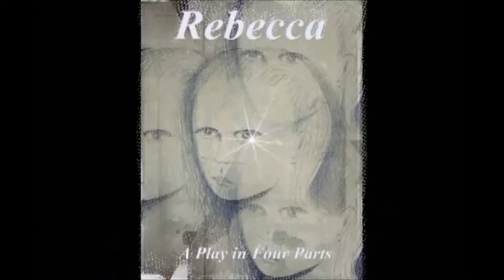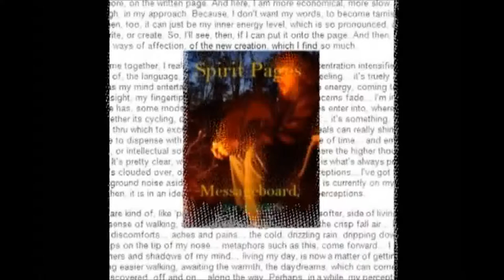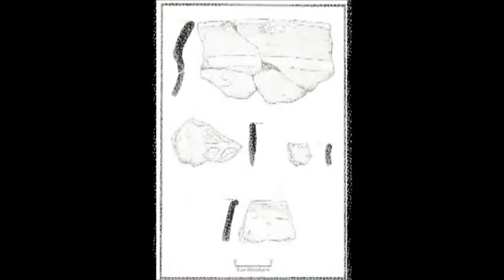Greg R Norton ILLUSTRATION, pt 3 mpeg2video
Original illustrations, photos, and music.  Greg R. Norton's visual art catalog.   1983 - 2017.  GRN PRODUCTIONS